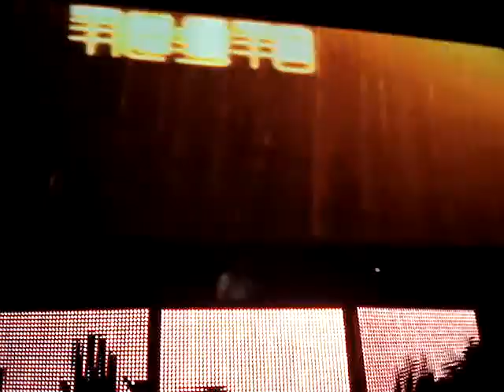DJ Tiesto @ Ricoh Coliseum III Toronto June 30th/08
In Search of Sunrise Tour 2008